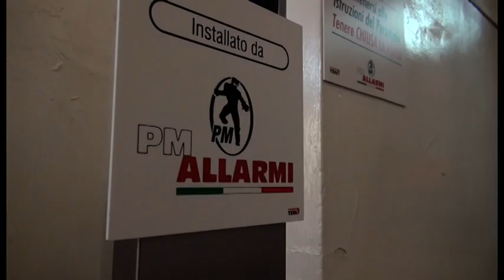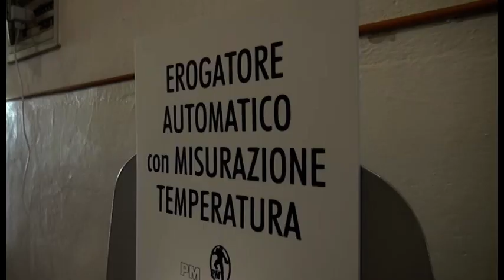Arezzo. Un'altra donazione di PM Allarmi, termoscanner arriva a Palazzo Chigi